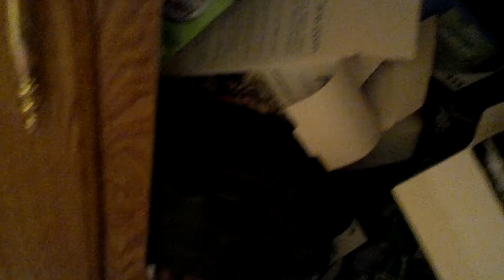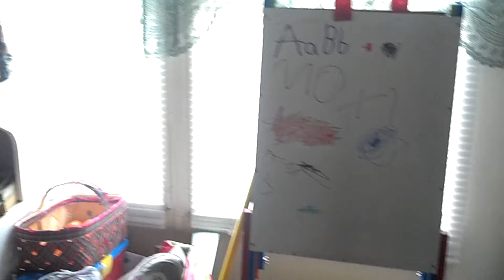Grandpa Glen's Trailer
Trailer in Bristol, Tennesse.